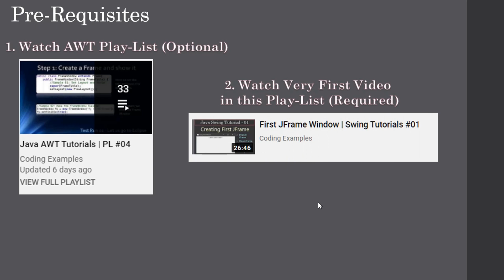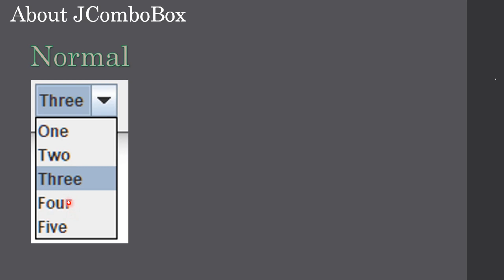JComboBox and ItemListener | Part 1 About JComboBox | Java Swing Tutorial #32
In this JComboBox  Swing Tutorial, we will learn about types of combo boxes and how to add items to it. Then we will also learn about the ItemListener.